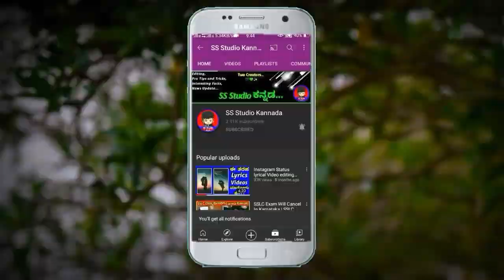ಶಾಲೆಗಳು ಯಾವಾಗ ಆರಂಭ | ಡಿಗ್ರಿ, ಡಿಪ್ಲೋಮಾ, SSLC Exam Update | Education Update In Kannada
SS Studio Kannada